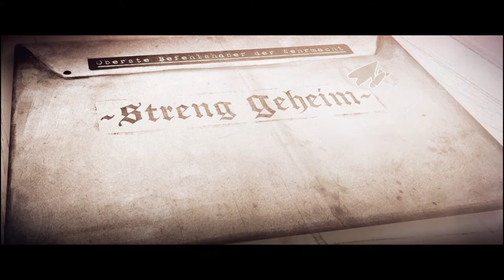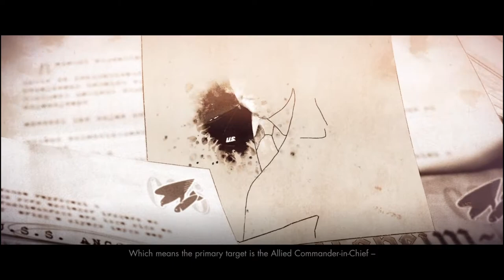Sniper Elite 4 Walkthrough Mission 8 Allagra Fortress Part 1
Sniper Elite 4 is a tactical shooter game with stealth elements, played from a third-person perspective. When the player kills an enemy using a sniper rifle from a long distance, the X-Ray kill cam system will activate, in which the game's camera follows the bullet from the sniper rifle to the target, and shows body parts, bones or internal body organs being broken or ruptured by the bullet. The system has also been expanded to include shrapnel kills, melee kills and stealth kills.

The game's artificial intelligence is improved, with enemies being able to react to the player's action more responsively. When an enemy is killed, other enemies will begin actively looking for them. The player is equipped with a pair of binoculars, which shows the player where the enemies are and what weapons they are carrying. The game features the "officers" rank. Killing the officer as early as possible will lead his army to retreat, while killing him by the end of a mission will significantly increase the level's difficulty. The player can place traps and use corpses as booby traps. The game also features night missions, in which the player can remove light sources to hide their presence.

Maps in the game are significantly larger than Sniper Elite III, granting players more freedom and open-ended gameplay. The maps also feature more verticality. The game's new movement system allows Fairburne to climb and grab ledges.Cooperative missions and competitive multiplayer modes are reintroduced.